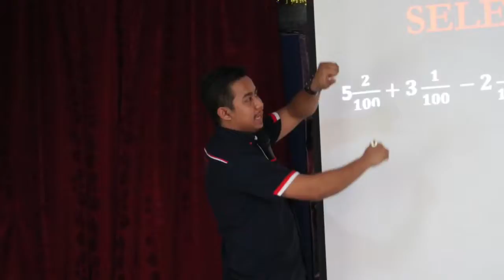Tricky Maths @ SK Sungai Binjai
“Learning is Easy, Maths is Fun”